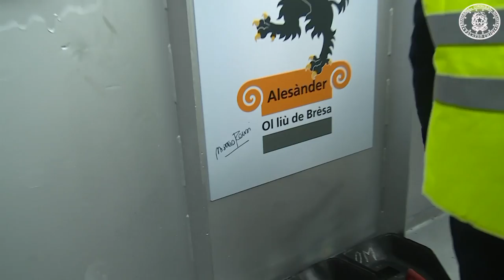Il Presidente Matteo Renzi in visita nelle fabbriche nella provincia di Brescia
Brescia, 3 novembre 2014 - Visita alla Italcementi S.p.A. per l’inaugurazione del nuovo impianto produttivo di Rezzato e alla Ditta Officine Meccaniche Rezzatesi S.r.l.